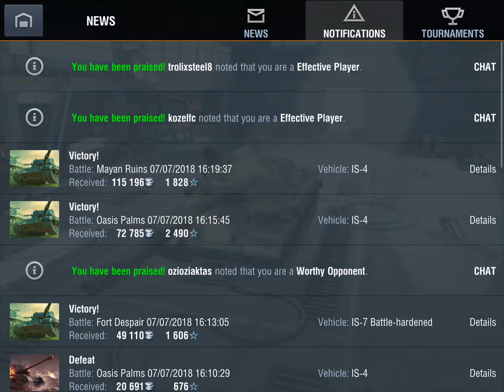How to do 4000 damage driving straight forwards: IS-4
Just starting a paper on the worst kept secret in the tournament circuit: the inimitable IS-4. My friend Xeno says it's the new IS-7, and I fear he may be right...